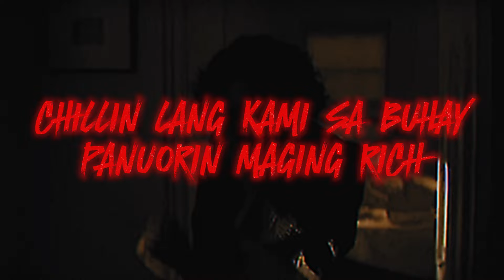Chill - NATURAL (Official Lyrics Video) [Prod. by Job Beats]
Arranged / Mixed / Mastered by: KD RECORDS
Beat Produced by: JOB Beats